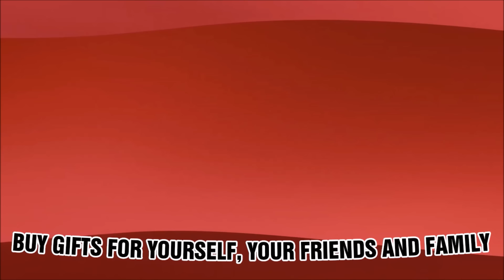We SOLVED why the SKULL CRAWLERS Made Kong the Strongest Great Ape - New Empire Explained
Composer: Whitesand (Martynas Lau)
Year: 2017
Title: Eternity

Year: 2023
Title:  Olympus

This is a remixed version of the previously released track "Olympus".
Mixed and Mastered by - Dovydas Lazdinis

Year: 2019
Title: Honor
Album: Fragments Of Darkness

 / mattiacupellicomposer

 / mattiacupelli

 / mattiacupelli_